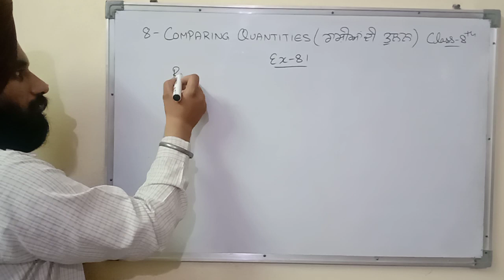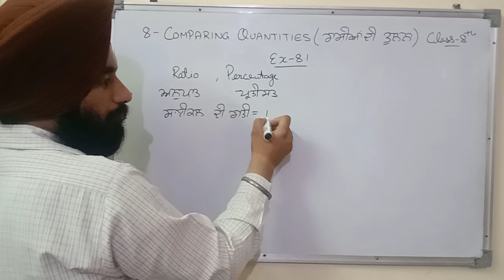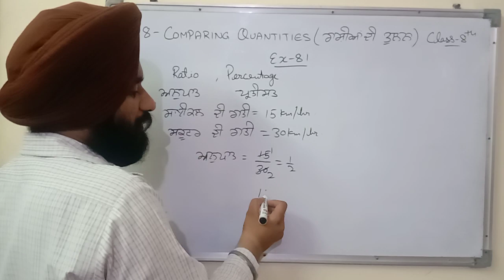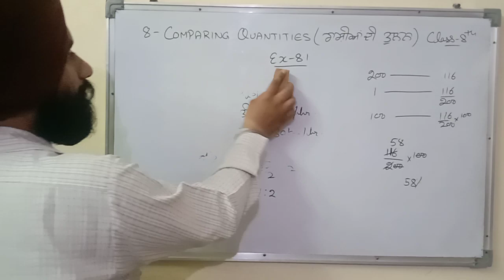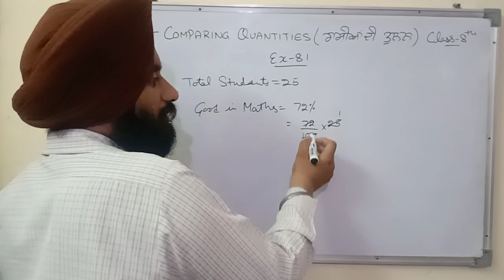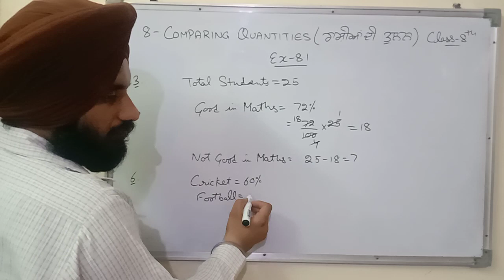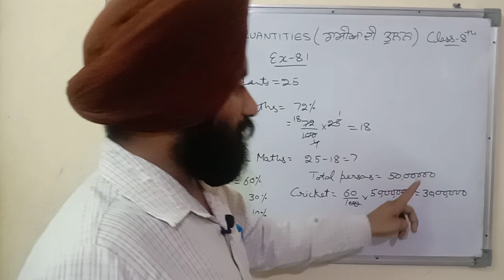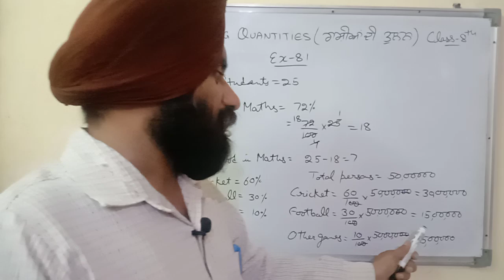COMPARING QUANTITIES, Part 1 (Ratio and percentage) Class 8th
In this video we will know how we can compare two or more quantities. In this part of the lesson we will study about two methods of comparing - Ratio and percentage.